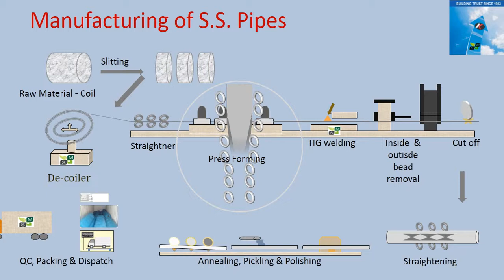Maven Stainless Steel Manufacture Process